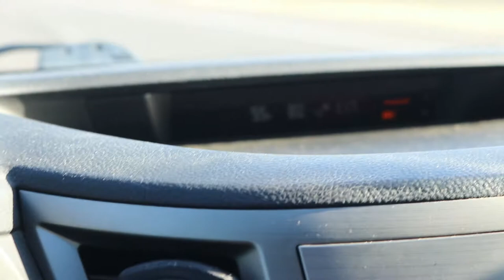New Years 2021 Snowmobile Fun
New boots: 509 Raid

Boot review: worth the money!